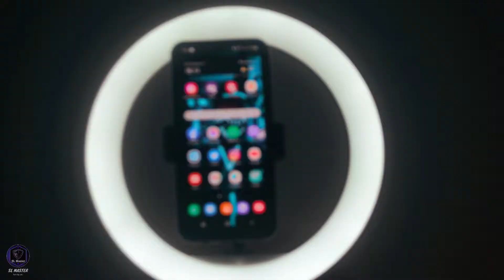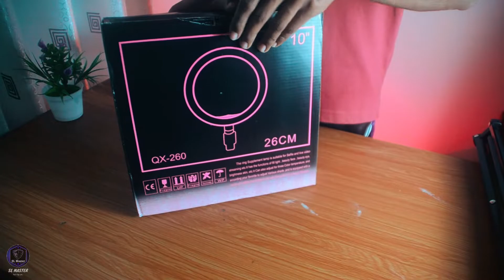Budget Ring Light in Sri Lanka |𝗦𝗟 𝗠𝗔𝗦𝗧𝗘𝗥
Hello 👋 Friends❕

𝑺𝑳 𝑴𝑨𝑺𝑻𝑬𝑹
ඉදිරියටත් අපගේ වීඩියෝ නැරඹීමට SL Master සබ්ක්‍රයිබ් කරල නැත්තම සබ්ක්‍රයිබ්  කරන්න බෙල් එකත් ක්ලික් කරලා තියාගන්න වීඩියෝ එකක් දාපුගමන් දැනගන්න පුලුවන් එවගේම යලුවන් අතරේ වීඩියෝ එක ශෙයා කරල එයාලවත් දැනුවත්  කරන්න ඔයාලගෙ අදහසත්  පහලින් ක්මෙන්ට් කරන්න .

වීඩියෝ එක බැලුවට ස්තුතිය ❤️

If you have not subscribed to the SL Master YouTube Channel, please subscribe and it will be easy to get notified when uploading a video by clicking on the bell icon.  Leave a few comments for the video and share what you know, if you like the videos please like it and I recommend sharing the video with your friends, thanks witch.

Tech updated /unboxing /review 🇱🇰🇱🇰❤️❤️❤️😎😎👍

©️copyright by @SL Master

Background music

background music Creates
ncs music